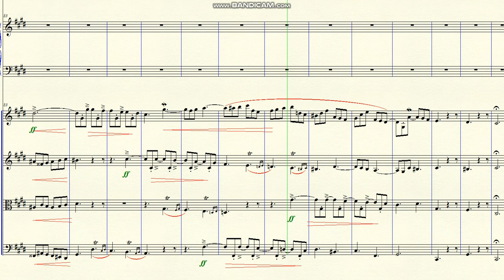DOK 10 47 - Rain (C#m) - Allegro brioso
~ para Piano Solo e Cordas
Brasil - 2019